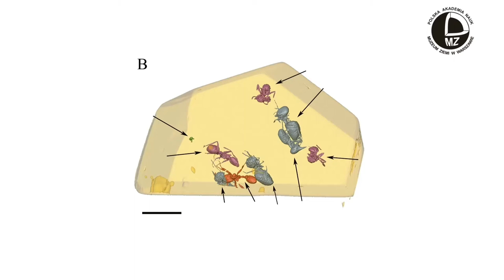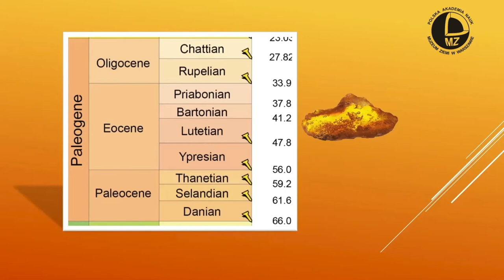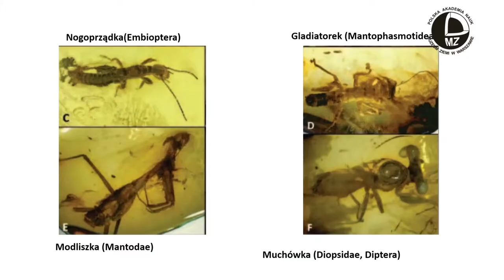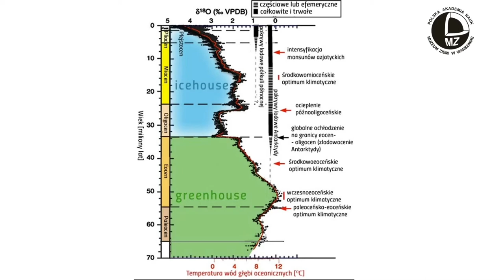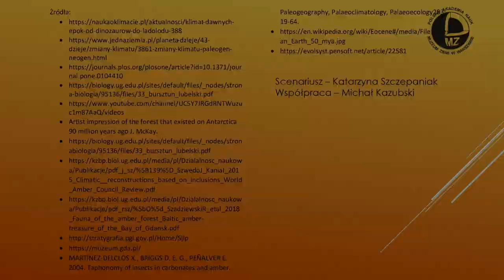Inkluzje w bursztynie świadectwem zmian klimatu | 24. Piknik Naukowy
Co zastygło w bursztynie? Spójrzcie przez mikroskop na owady i pajęczaki, które utkwiły w żywicy miliony lat temu. Polska Akademia Nauk, Muzeum Ziemi w Warszawie